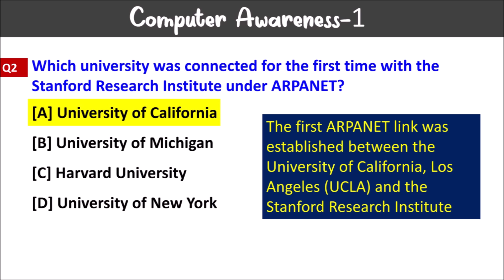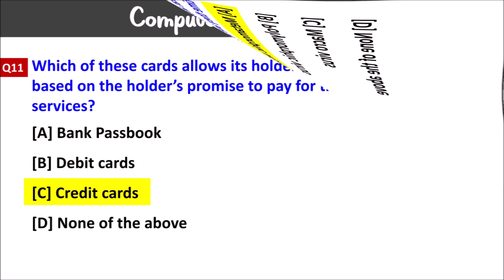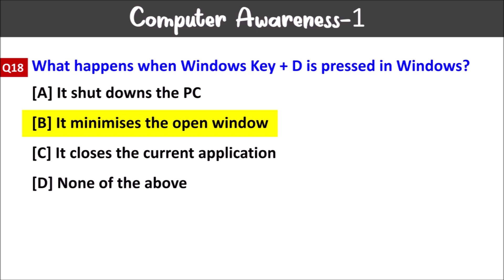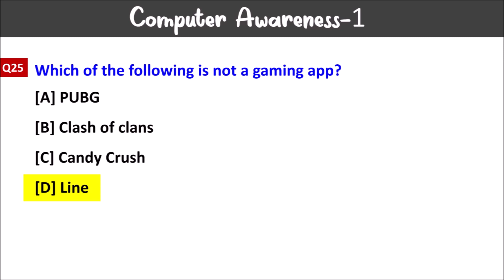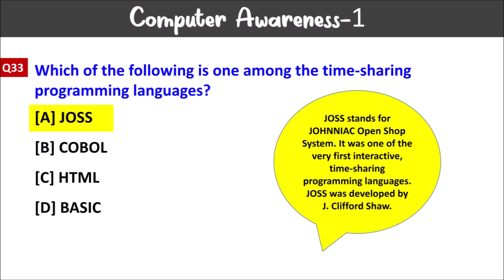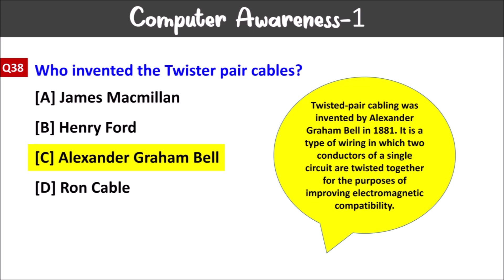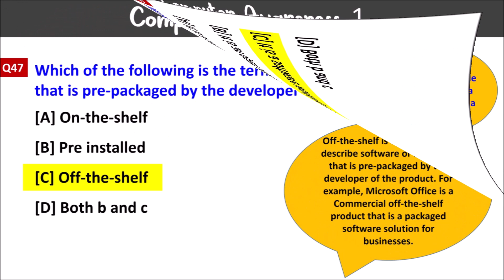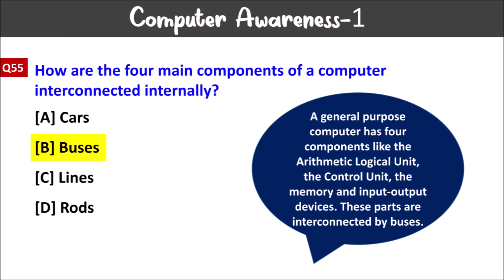PPSC 50 Most Repeated Mcqs Computer || Computer Mcqs For All Exams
SIRG This channel is dedicated to all the aspirants who are working day and night to dig in a space for them in this job dried place of the world.
Wishing you best of luck and keep supporting eachother.

PPSC Most Repeated Mcqs Computer || Computer Mcqs For All Exams
PPSC Most Repeated Mcqs Computer
ppsc computer science mcqs
computer ppsc mcqs
ppsc computer mcqs pdf solved
ppsc mcqs computer science
computer mcqs for ppsc
ppsc computer science mcqs with answers